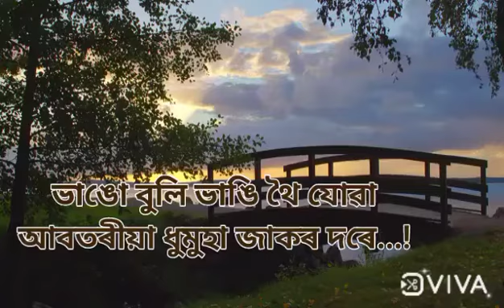উভতাই আনিব পৰাটো সহজ নহয় ।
কথা -পূৰবী বৰুবা । আবৃত্তি -তপোবন শইকীয়া ।